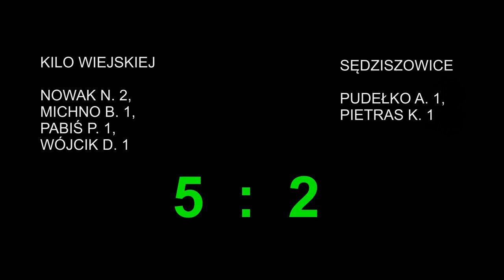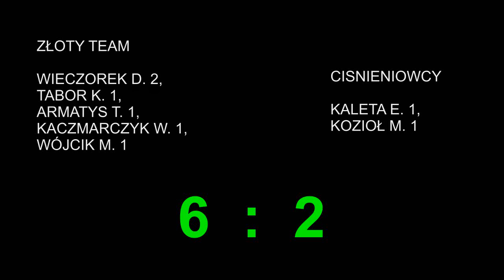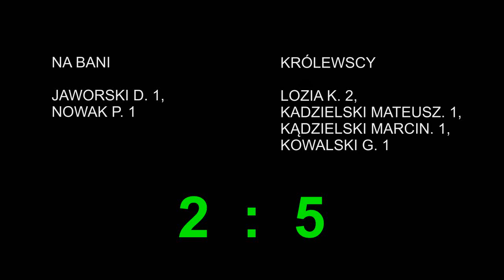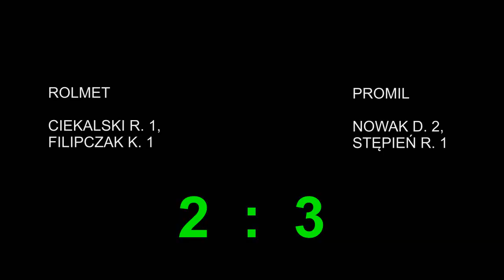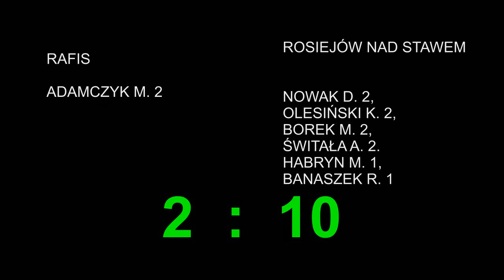Powiatowa Liga Futsalu - 13 - 01 - 2019 r.